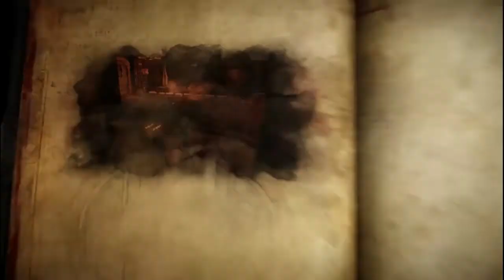Castlevania | En Ratas y Robots | Capitulo #3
Los mejores juegos los tienes con Gamer17
Muy buenas a todos chicos a qui les traigo un capitulo mas de Castlevania que sinceramente fue mas pelicula que juego pero bueno en las partes de juego se puso chido espero que les guste no olviden comentar suscribirse y compartir

Repartos
VEGETTA777
La Gamerteca
JuegaGerman
La Caja Café
lajuegosfera